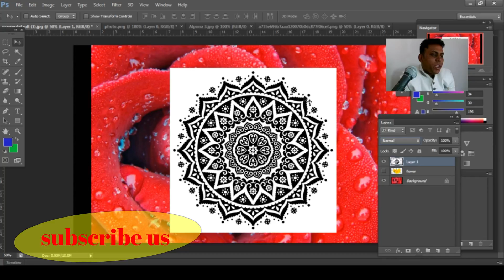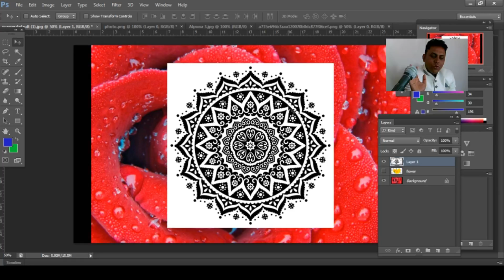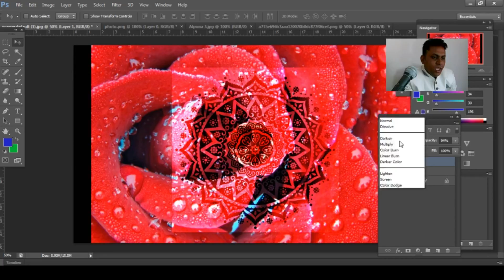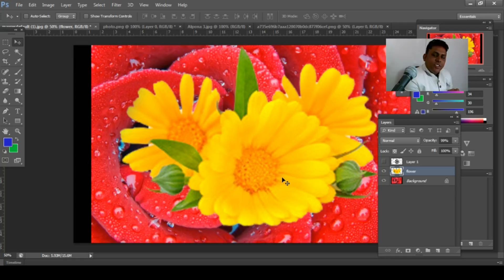Extra uses of Layer Panel- Photoshop for Beginners- class -11 Bangla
JCC COMPUTER
Charubabur mor, Dinajpur, Bangladesh.